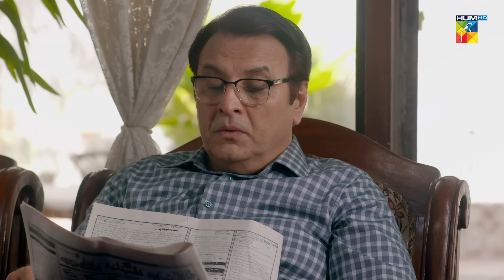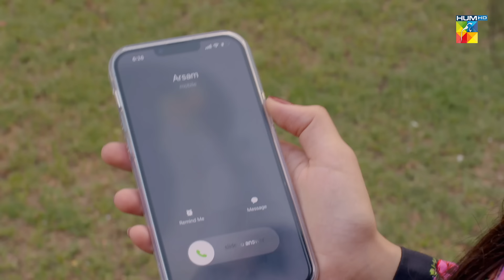Hasrat - Episode 32 - Mashal Khan - Fahad Shaikh - Azekah Daniel - 21st July 2022 - HUM TV Drama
Writer : Malik Khuda Buksh
Director : Meer Sikandar
Producer : Momina Duraid Productions

CAST :
Fahad Sheikh
Mashal Khan
Azekah Daniel
Hira Tareen
Behroz Sabzwari
Fazila Qazi
Hammad Shoaib
Junaid Jamshaid Niazi
Farah Nadeem
Chanda Naseem (Ayesha Khan), & Others.